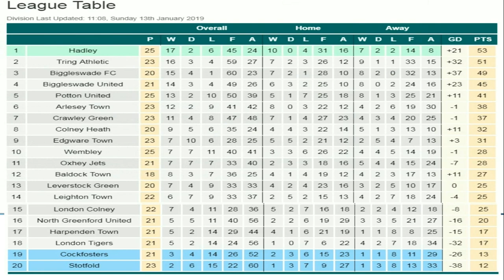COLNEY HEATH V BIGGLESWADE UNITED 12.JANUARY.2019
With a "Jeremy Clarkson" look-a-like running the line, this was always going to be a TOP GEAR game! 5 goals, a few bookings and a healthy crowd, with top hospitality from Colney Heath to match.Enjoy this cracker.